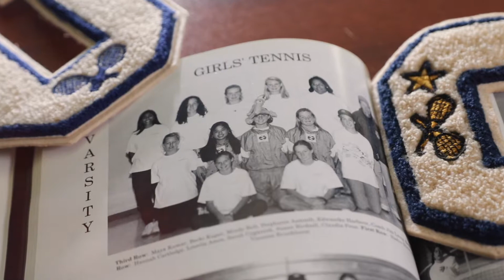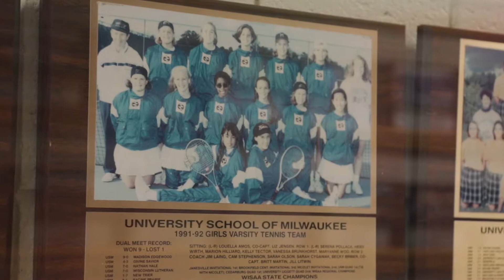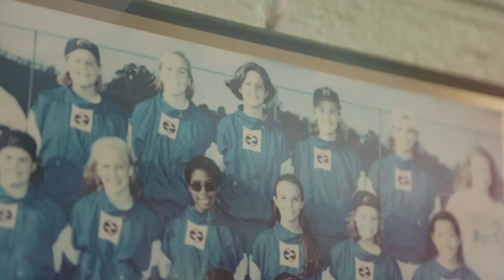2019 Athletic Hall of Fame - Sarah Cyganiak '94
Sarah Cyganiak '94 was a significant contributor to the legacy of University School of Milwaukee in tennis. She earned four varsity letters in tennis and was the WISAA regional and state champion, finishing the year with a record of 31-0. She also won state titles in her sophomore, junior, and senior years, and finished her USM career with an overall record of 103-1, with the lone loss coming as the result of an injury default.

Cyganiak also excelled in track and field, earning 5th place at state in the triple jump. Following graduation, she enrolled at the University of Michigan, where she was named the Big Ten freshman of the year and Intercollegiate Tennis Association rookie of the year in 1994. Cyganiak was a four-time all-Big Ten selection and was named conference player of the year in both 1995 and 1997. She served as a team captain when the school won its first Big Ten championship.

University School of Milwaukee provides an exceptional PK-12 independent school education in a supportive, inclusive community built on the foundation of our Common Trust.